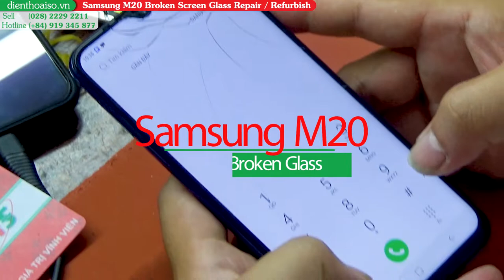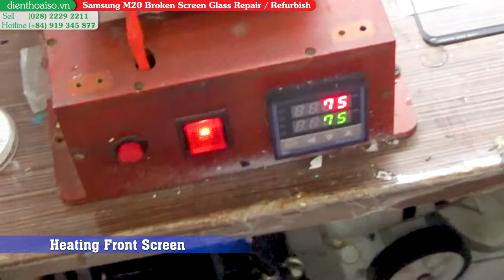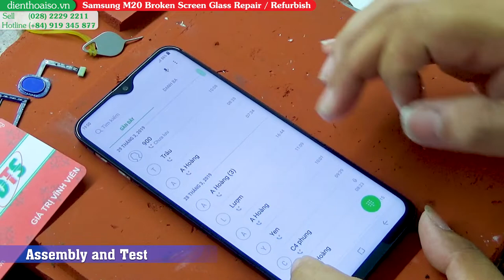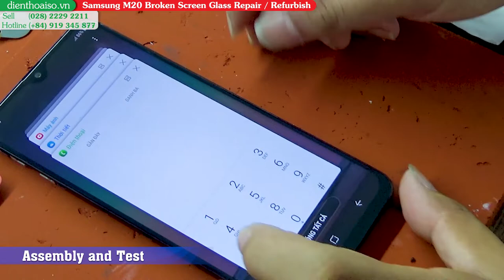Samsung M20 Broken Screen Glass Repair / Refurbish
- Sell Accessories
- Quick replacement
- Get replacement at the store "Dien Thoai So"

Go now ---
160 Nguyen Van Cu street , District 1, Ho Chi Minh city, Viet Nam